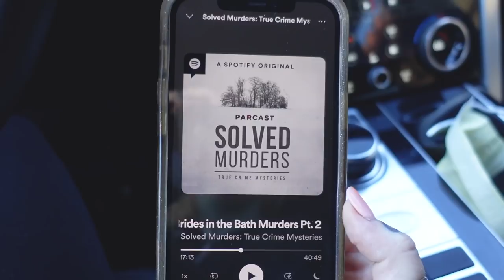A Week In My Life! Nick's Leaving Town 😞 + OB Appt + House Remodel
Another vlog! I'm actually enjoying documenting my weekly existence lol And wow, we basically have "countertops" in the kitchen! watch our gender reveal

Podcast I mentioned: Parcast Solved Murders